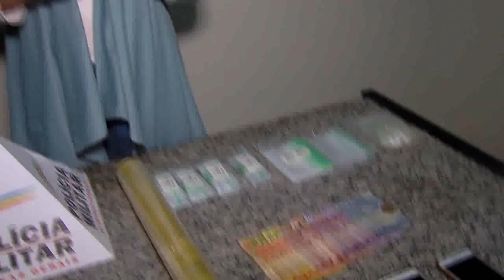BALANÇO GERAL - Variedade de entorpecentes é apreendida em Uberlândia